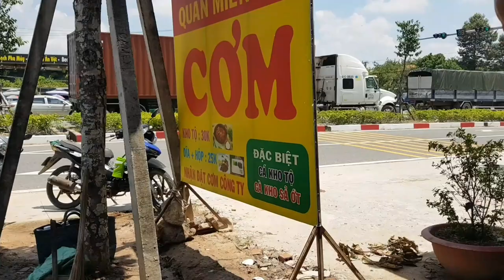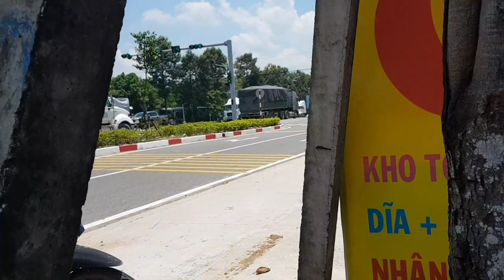Vlog 1063. Grilled all the kind of the food. Vietnamese food.